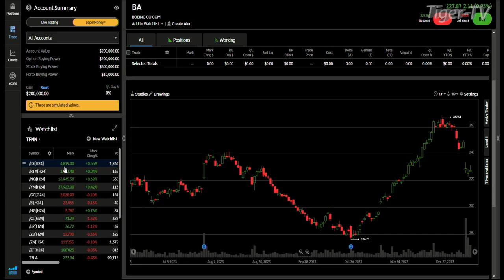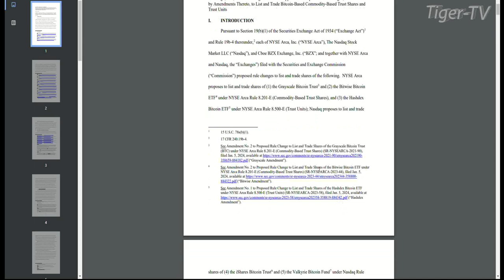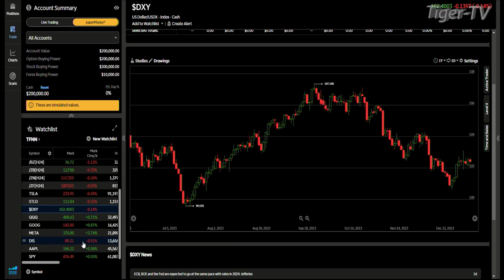January 1th, 4PM ET Market Update on TFNN - 2024